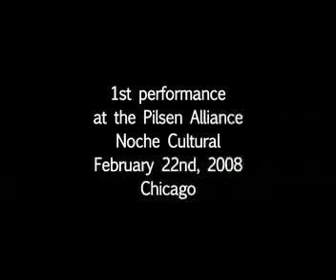RLLA BAND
After only 4 practices the Rudy Lozano Leaderhip Academy performs for the first time at the Pilsen Alliance Noche Cultural.  Here is their version of Working Class Hero